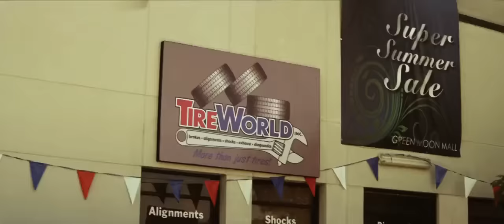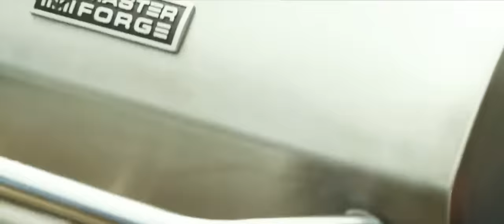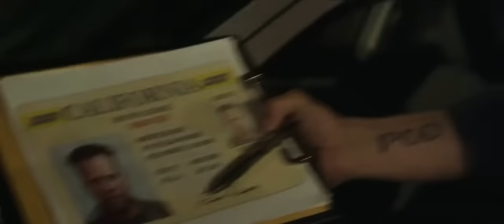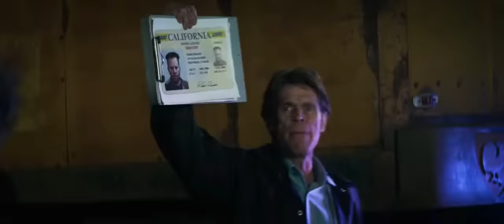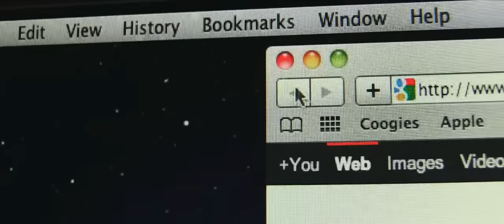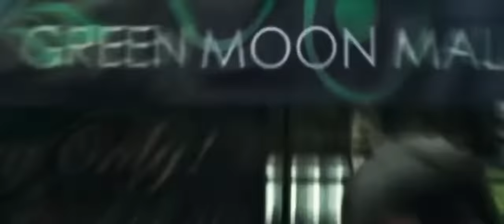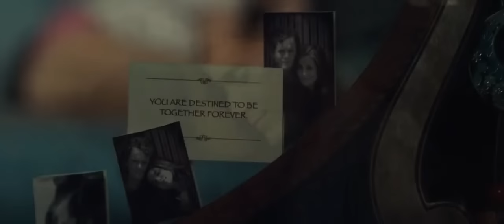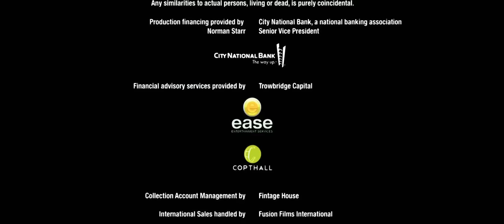o estranho thomas filme completo dublado